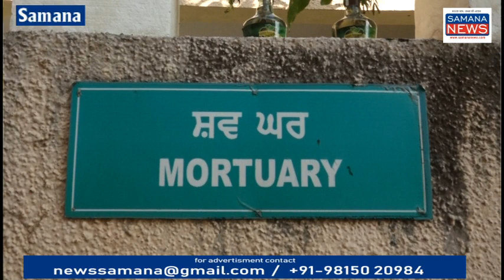सरकारी हस्पताल की मोर्चरी का फ्रिज हुआ खराब,लावारिस डेड बॉडी को पुलिस ने पटियाला की मोर्चरी में भेजा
पातड़ा  उपमंडल के गांव  सागरा  के निकट घग्गर दरिया के अंदर पुलिस को सूचना मिली कि एक डेड बॉडी पड़ी है उसको पुलिस अधिकारी ठुरआ  ने पहुंचकर गांव वासियों के सहयोग से डेड बॉडी को कब्जे में लेकर समाना के सरकारी हस्पताल  की मोर्चरी में रखने के लिए लाया गया जहां पर हॉस्पिटल का  मुर्दाघर का फ्रिज खराब है जिसके कारण उसको पटियाला रेफर करना पड़ रहा है पुलिस कर्मचारी  जसवीर सिंह ने बताया कि  पातड़ा  से समान हस्पताल लेकर आए लेकिन अब पटियाला लेकर जाना पड़ रहा है  समाना हॉस्पिटल की मोर्चरी में काम करने वाले कर्मचारी सुखविंदर सिंह ने बताया कि 6 महीने से फ्रिज खराब है इसके लिए कई बार उच्चाधिकारियों को लिखा गया  सीनियर मेडिकल अधिकारी समाना  डॉ अरविंद वर्मा से जब बात की गई तो उन्हें कहा कि मकैनिक आज या कल में आकर इसको ठीक कर देगा  लेकिन फ्रिज खराब होने से जो लावारिश डेडबॉडी  पुलिस को मिलती हैं उसको रखने में काफी मुश्किल का सामना करना पड़ रहा पुलिस प्रशासन को  दोनों इलाके के लोग मांग कर रहे हैं कि इस  अस्पताल की मोर्चरी के फ्रिज को तुरंत ठीक किया जाए

BEYT-1  सुखविंदर सिंह  अस्पतालका कर्मचारी
BEYT-2  जसवीर सिंह पुलिस मुलाजिम

पुरुषोत्तम कौशिक
Samana News